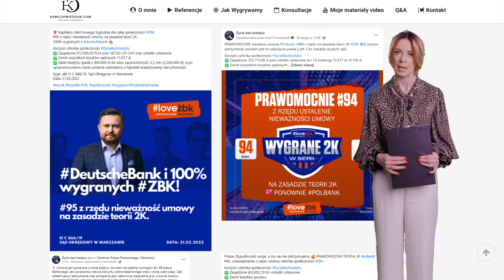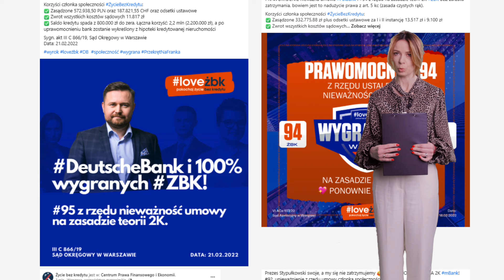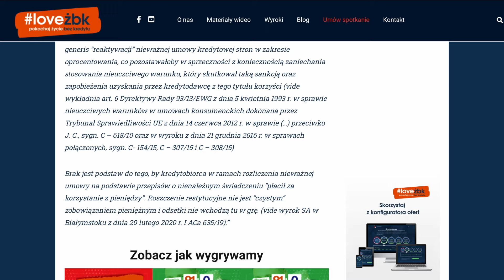💄Okiem Byłej Frankowiczki #46 💋Agnieszka Dietrych / pomimo propagandy banków frankowicze wygrywają!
W 46 odcinku programu "Okiem byłej frankowiczki" Katarzyna Urbańska rozmawia z prawomocną członkinią społeczności Życie Bez Kredytu - Agnieszką Dietrych o jej frankowej historii.

W programie ponadto:
🇨🇭 Aktualności w społeczności Życie Bez Kredytu
🇨🇭 Kredyty we frankach można przestać spłacać
🇨🇭 Kredyt frankowy można unieważnić pomimo upływu czasu

Zapraszamy! 😍

🔔 POMOŻEMY CI POZBYĆ SIĘ KREDYTU FRANKOWEGO  OBEJRZYJ INNE NASZE PROGRAMY!   DŁUGO OCZEKIWANY DOKUMENT “Przekręt Na Franka”: